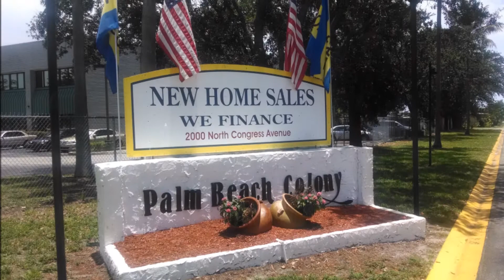Mobile Homes for sale in West Palm Beach FL 33409 - wwwTheMobileHomeWay.com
Mobile Homes for Sale in West Palm Beach, Florida 33409 available Now.